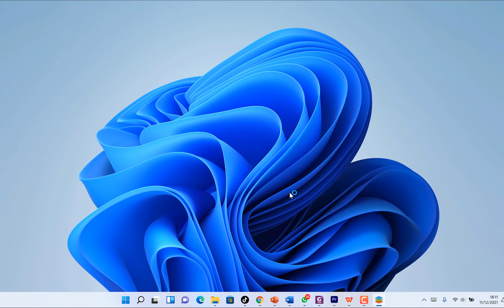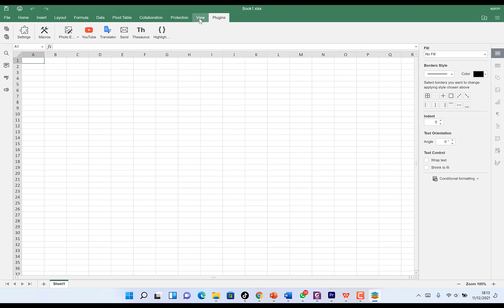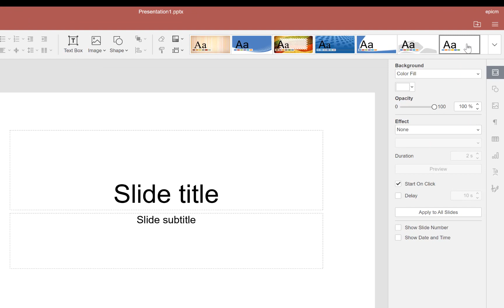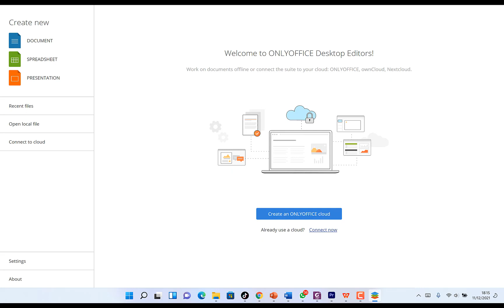ONLYOFFICE: Full Tutorial for Beginners 2021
This tutorial video demonstrating the basics of using ONLYOFFICE, an office suite for effective teamwork. See how it works! This is a great place to begin within this video series!
Recommend WPS Office-Best FREE alternative to Microsoft Office, Download for Win & Mac & Mobile